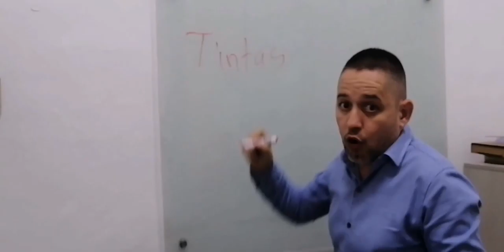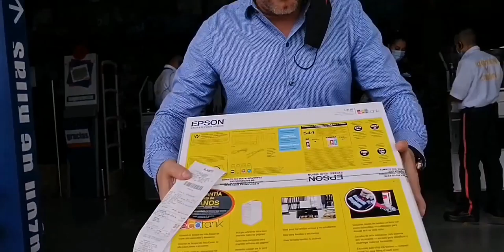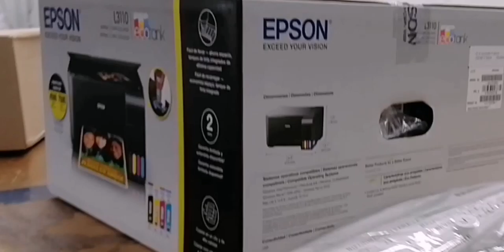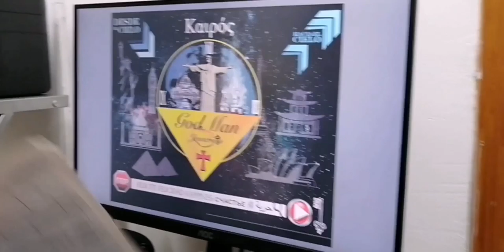impresion en vinilo artesanal!! // bordados agape